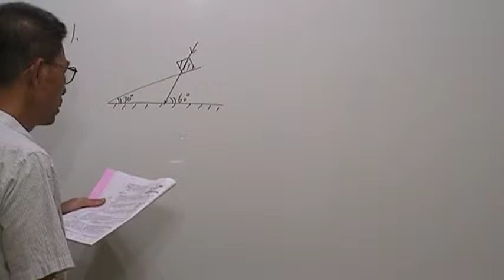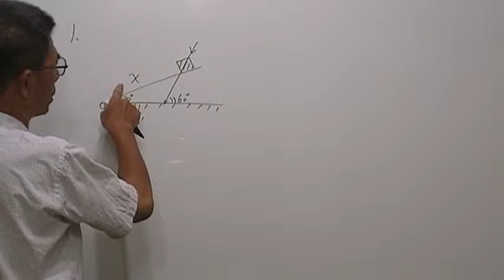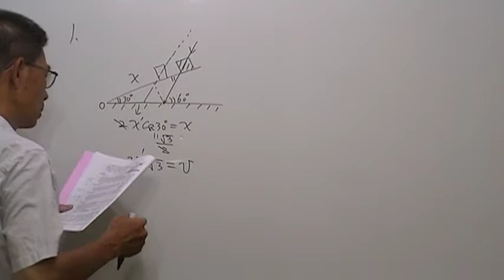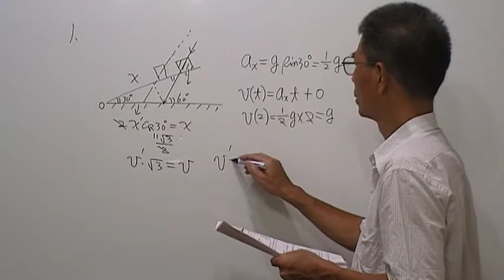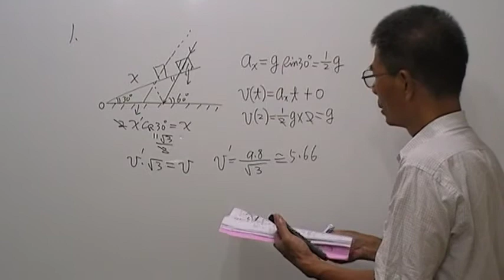高三物理第189題